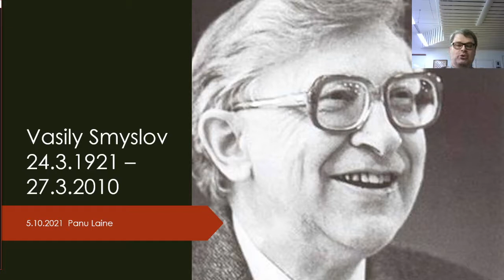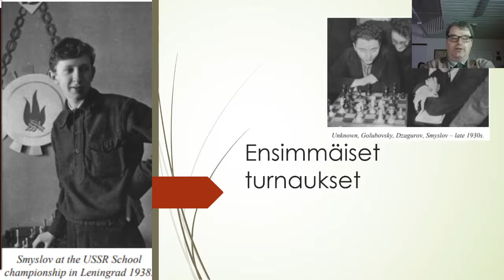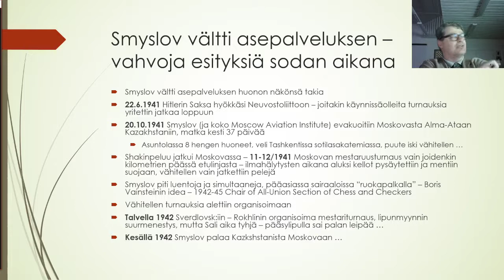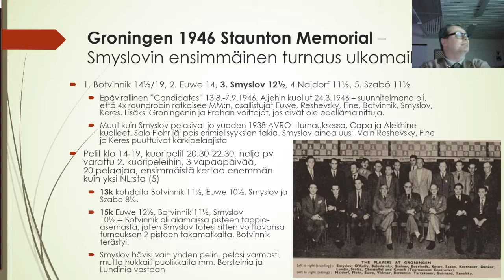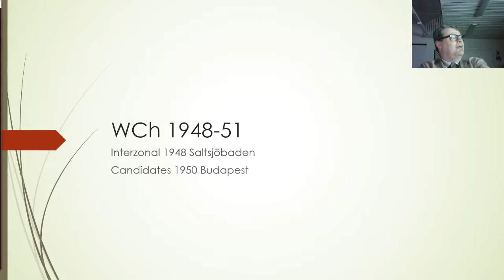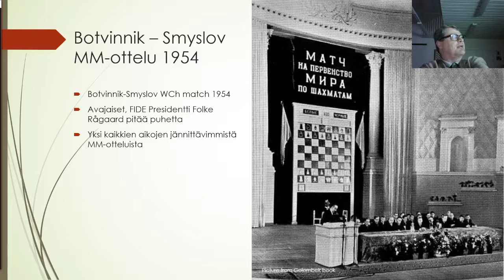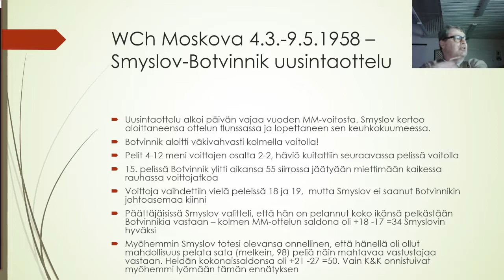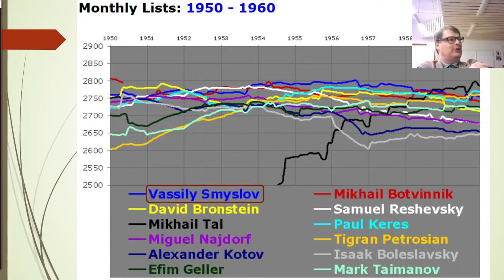Ex-MM Vasily Smyslovin elämä ja pelit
Shakkimestarit Panu Laine ja Sauli Tiitta kertovat Vasily Smyslovin elämästä ja shakkipeleistä. Panu Laine kertoo Smyslovin elämästä ja Sauli Tiitta käy muutamia mielenkiintoisia pelejä Vasilyn peliuran varrelta. Vasily oli monta vuosikymmentä shakin maailman huipulla, saavutus vailla vertaa!